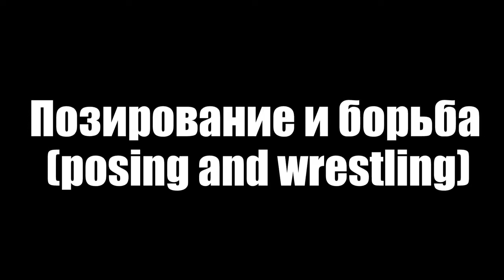Борец атлет Георг Лурих Редкие кадры 1910 г ШИКЕ Rare footage of George Lurih